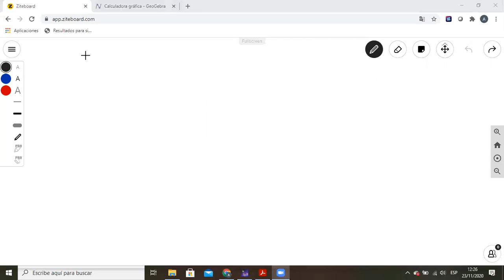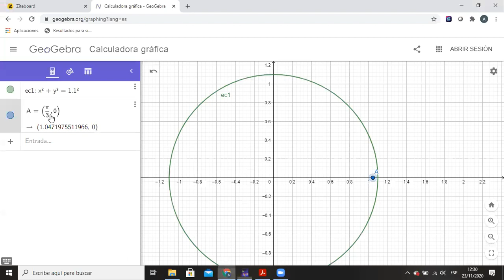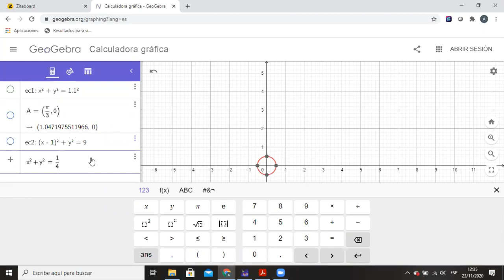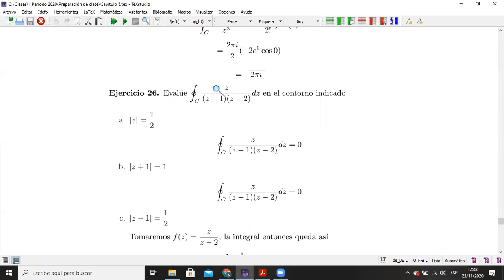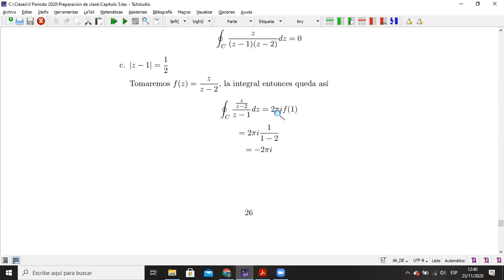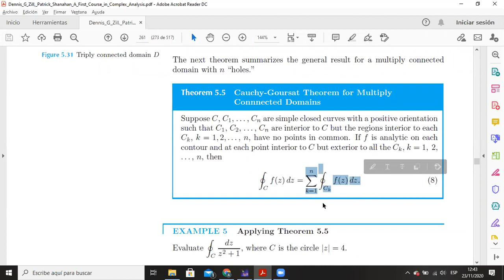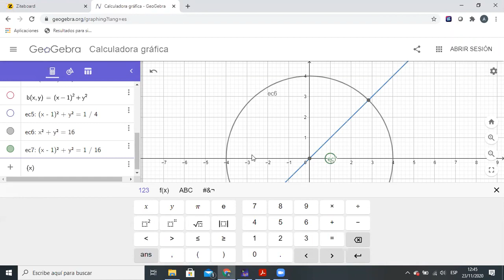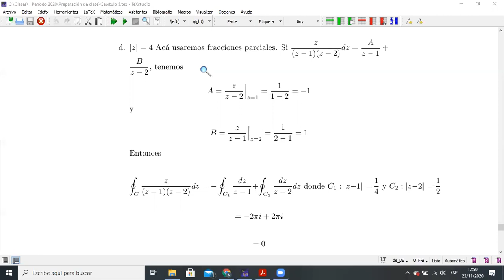042 Clase de Variable Compleja del 23 de noviembre de 2020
VARIABLE COMPLEJA 3PAC 2020 DR AXEL